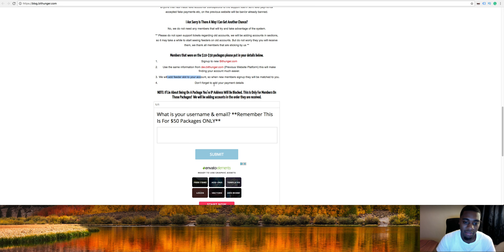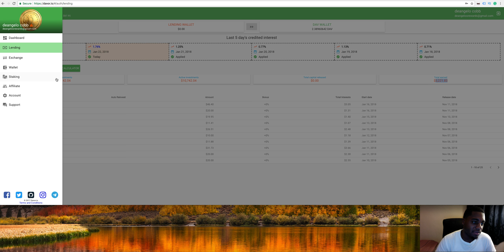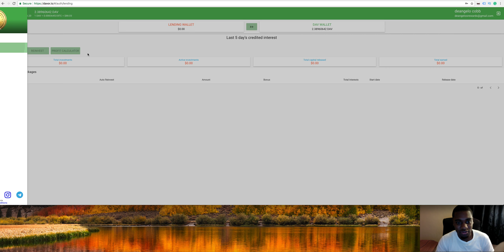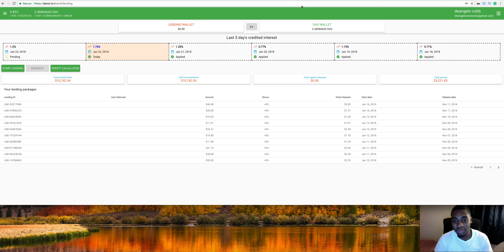Team Deangelo- How Much Money Should You Invest & Davor Tips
Xbox one: TeamDeAngelo
PS4: Tsk-skullking

ignore:
Chaingroup scam
Chaingroup legit
Dragonfoundation legit
tai lopez
investing in chaingroup
bitconnect
chaingroup review
$3000 in bitcoin
Make $3000 in one month
make bitcoin passively
bithunger payment proof
bitcoin mlm
free crypto training
how long does it take to receive feeders on bithunger
bit hunger updates